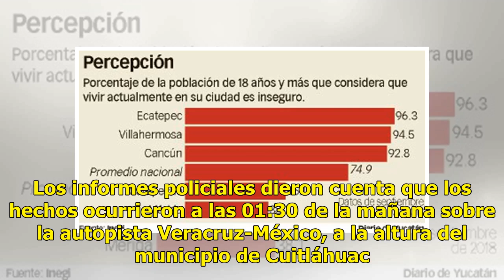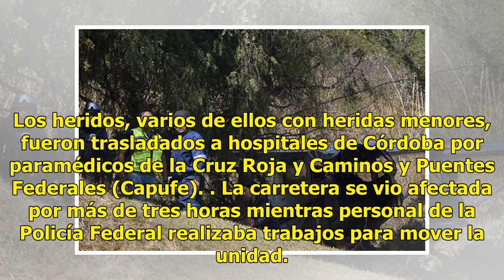Volcadura en Veracruz deja al menos 20 personas heridas - El Diario de Yucatán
XALAPA, Veracruz (El Universal).- Una veintena de personas resultaron heridas la mañana de hoy jueves al volcar un autobús de pasajeros en la zona montañosa central de Veracruz. Los informes policiales dieron cuenta que los hechos ocurrieron a las 01:30 de la mañana sobre la autopista Veracruz-Méxic...